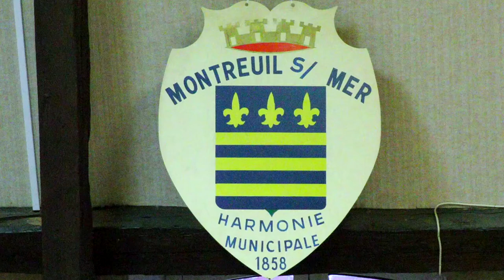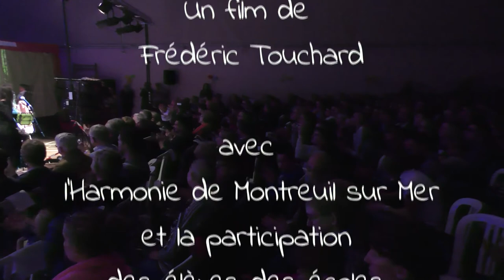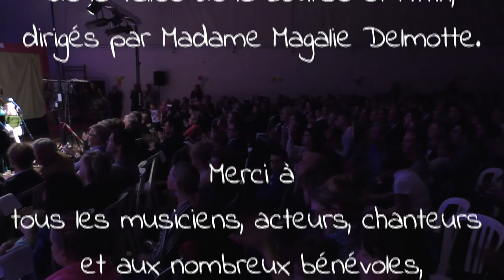MONTREUIL EN HARMONIE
Harmonie de Montreuil sur Mer  Concert de Printemps... reportage de Frédéric Touchard au sein du CLEA